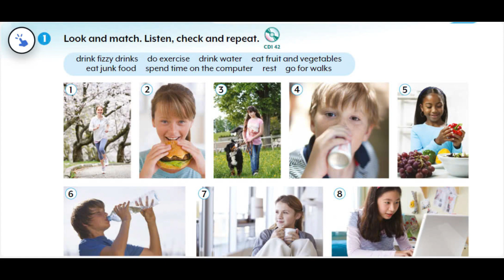GMF6_Unit3_Lesson5_1. Listen and match. Listen, check and repeat.